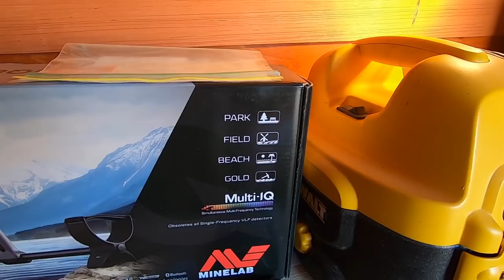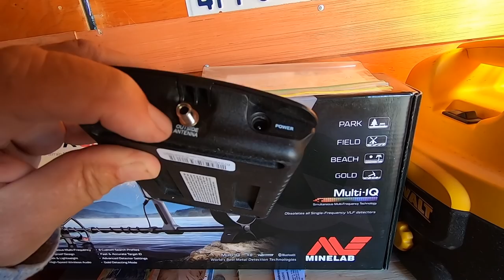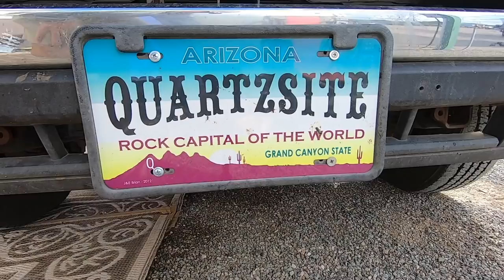Plans For The Van.. First Look + Thoughts FORD E-150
Plans For The Van. First Look and thought about how to build out and convert a 2008 Ford E-150 Passenger van for camping and Travel this summer. Full Time RV Living In a Class A Motorhome. Come along on my travels exploring the RV Lifestyle and Living a RV Life.